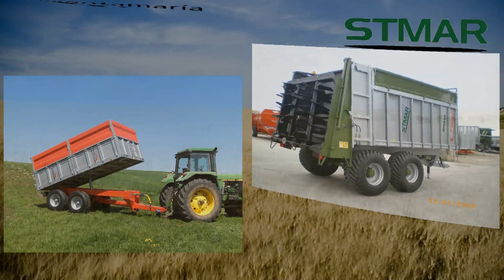Esparcidor de Viñedos | spreader | epandeur - Santamaria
Esparcidor de Viñedos | spreader | epandeur - Marca Santamaría.
Calidad e innovación en un mismo producto.